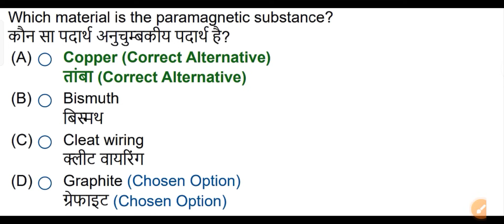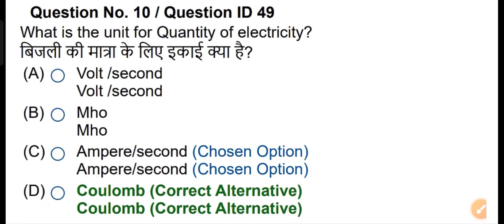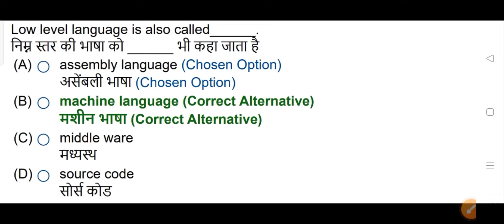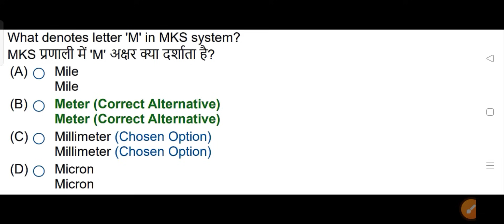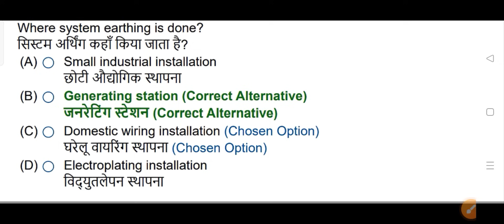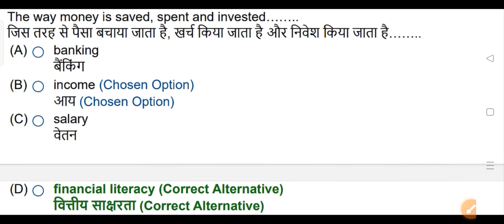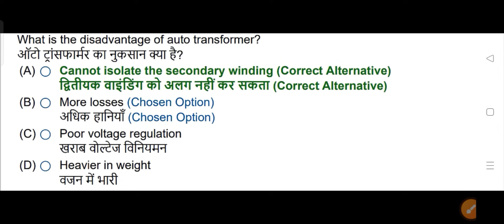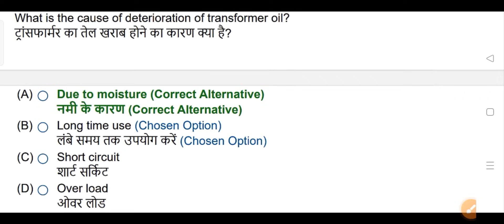आज का पेपर |iti electrician cbt exam paper 1st year 2024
iti electrician exam paper 2024 1st year|iti electrician paper 1st year 2024|electrician theory ✅

iti electrician exam paper 2024 1st year |iti 1st year electrician theory paper 2024 |iti exam 2024

iti 1st year electrician theory | iti electrician exam paper 2024 1st year | iti question paper 2024

iti first year cbt exam question paper electrician 2024 | Part 2 | electrician question

iti electrician 1st year important questions 2024
iti 1st year electrician theory 1st chapter

iti electrician previous year question paper 1st year 2023,
iti question paper 2023 electrician 1st year,
electrician 1st year iti question paper 2023,
electrician trade theory question paper 2023,
iti electrician 1st year paper 2023,
electrician theory in hindi,
iti electrician question paper 2023,
Electrician Theory 1st Year Class-01

Electrician nimi mock test

Nimi electrician trade theory 1st year

Electrician theory nimi pattern

Nimi electrician mcq

Nimi electrician trade theory

Electrician theory 1st year question paper

Nimi electrician question bank

iti electrician
bharat skills iti question paper
iti electrician 1st year exam paper 2024
electrician
global iti employability skills 1st year
iti
iti electrician cbt exam paper 1st year 2024
iti exam

electrician theory

global iti

iti course

iti first year electrician theory

diesel mechanic iti exam paper 2024

iti electrician